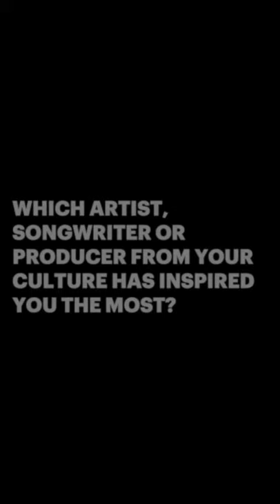BMG Latin all-stars: Quick fire questions with @dominosaints | pt. 4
To celebrate National Hispanic Heritage Month, we posed a few questions to some our BMG Latino and Hispanic superstars about their music and how their culture has influenced their art.